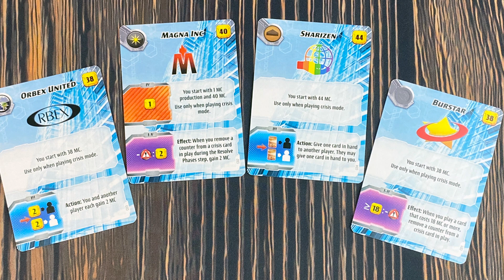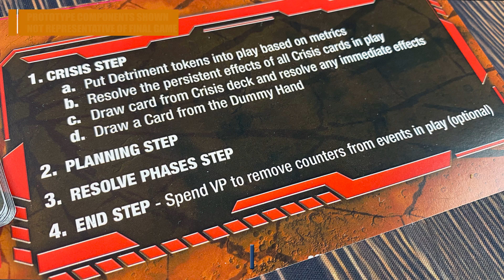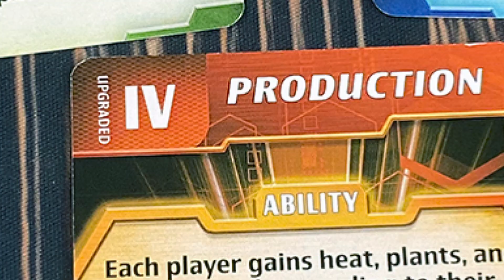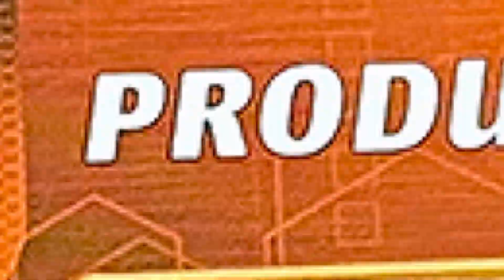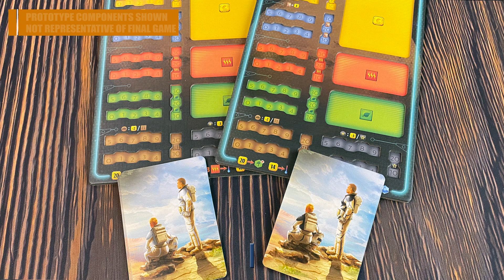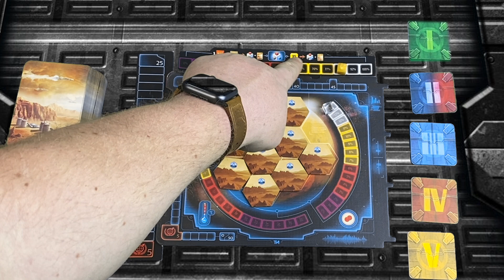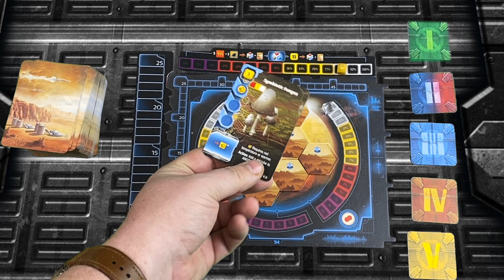Ares Expedition: Three New Modules to Explore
Terraforming Mars: Ares Expedition, the follow-up to the award-winning Terraforming Mars series, is bringing three new modules to the table to enchance your gameplay and add some depth into this card-based game tableau game. These three modular expansions, Crisis, Discovery, and Foundations will each bring new mechanics, cards, and even player counts to the game.

Watch as Ryan breaks down each module and shows you what comes with each, and how they impact gameplay.

1-6 Players
60 Minutes
14+ Years of Age

Hosted by Ryan Schoon